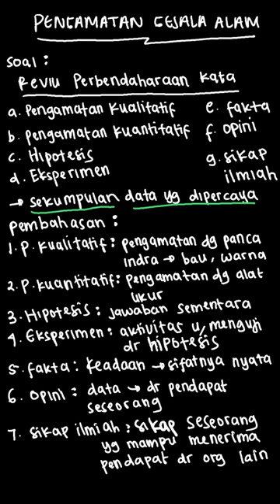sekumpulan data yang dipercaya | Ilmu Pengetahua | Kelas 7 | 5 | IPA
✅ Dalam video ini kita akan membahas: sekumpulan data yang dipercaya
Tema:
Kelas: 7
Mata Pelajaran: IPA
Bab: 5
Buku: Ilmu Pengetahuan Alam SMP Kelas VII

👉 Buku yang telah tersedia:
{PLAYLIST_LINK}
Di mana kamu dapat menemukan kami?